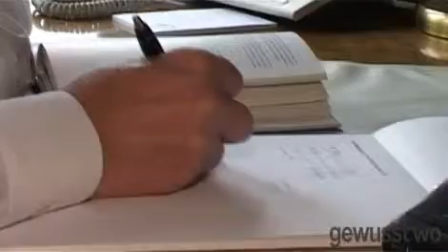Rechtsanwalt Wolfgang Frese Kiel